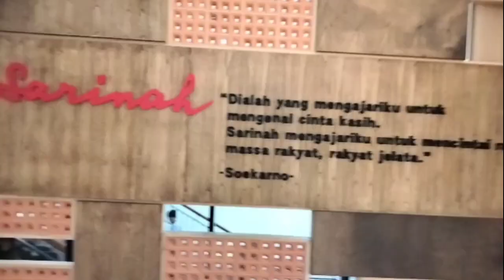ekskalator pertama di Indonesia ada di Sarinah ⁉️ riwew isi mall Sarinah setelah di renovasi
renovasi mall tertua di Jakarta masih menyimpan benda bersejarah yaitu patung petani dan eskalator pertama yang ada di Indonesia